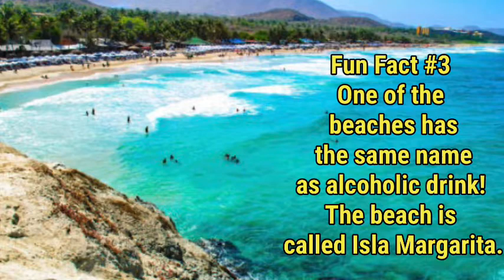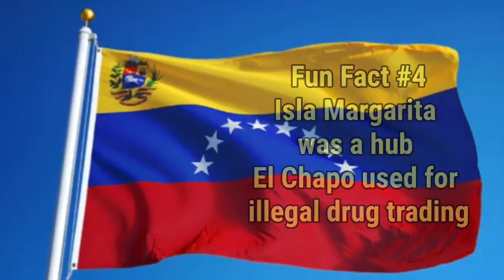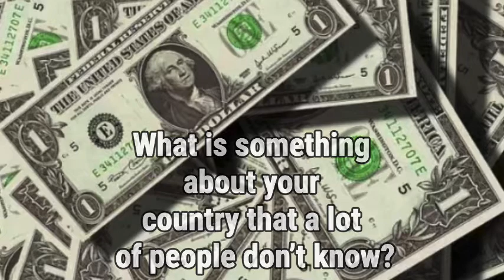Fun & Interesting Facts About Venezuela 🇻🇪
The first video of my new series where I will be sharing and discussing topics related to  Venezuela. This video included fun and interesting facts about Venezuela.